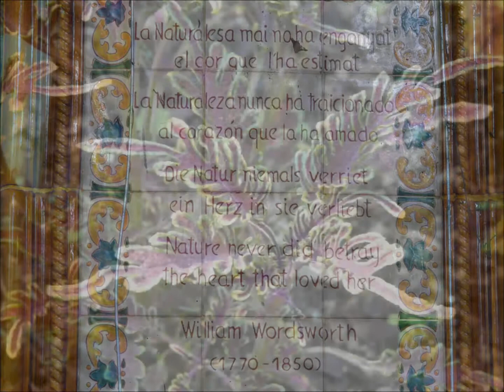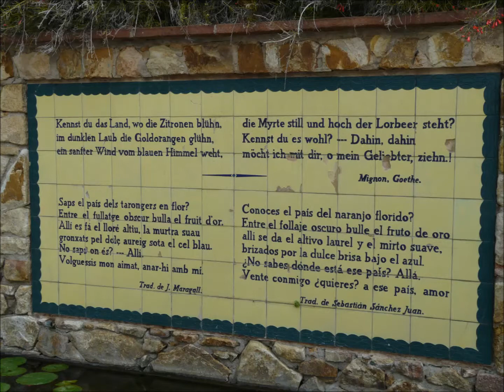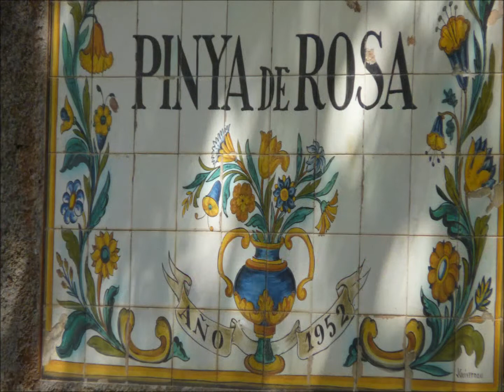2014.05.02 jardins blanes-1 Parte 1